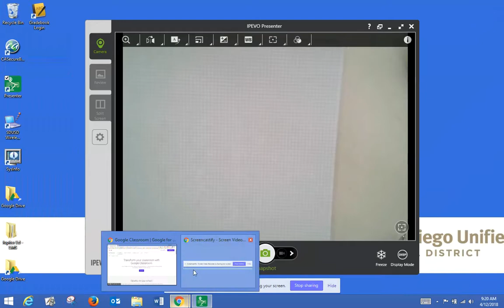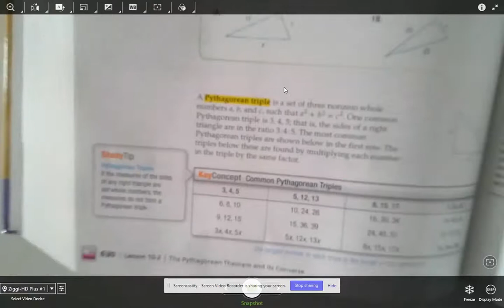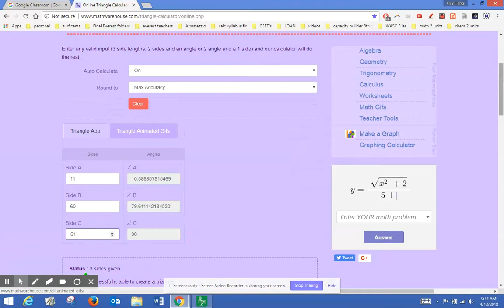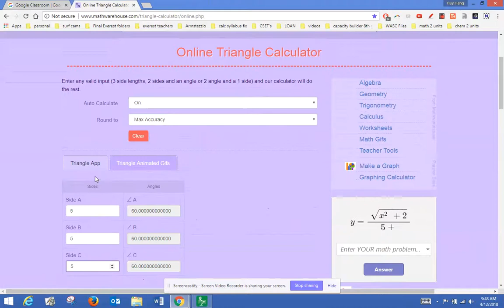section 10-2 (month 8 week 2 lecture)